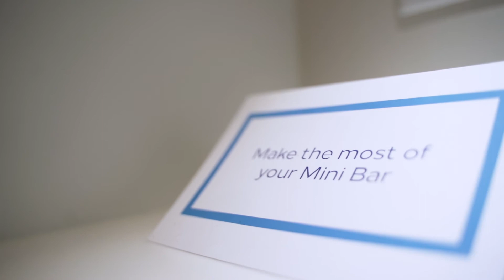King Guest Room at Hilton Surfers Paradise Hotel & Residences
Five Star Stay at HiltonSurfersParadise Hotel & Residences

Enjoy views of the SurfersParadise skyline or Gold Coast Hinterland as you relax in the comfort and style of a Guest Room with contemporary décor, a king-size Hilton Serenity bed, and luxurious Crabtree & Evelyn amenities. Located on levels 3 – 15 of the Orchid Tower.